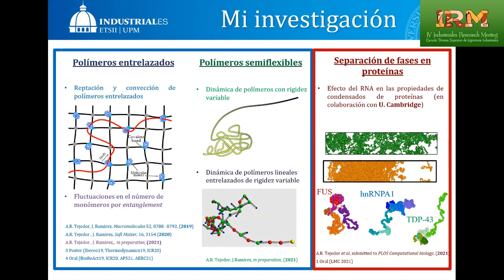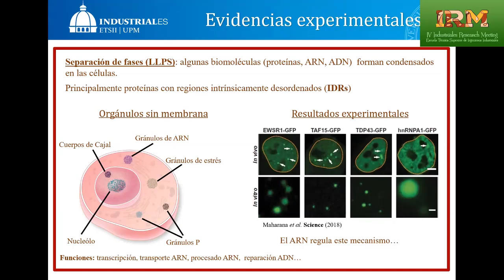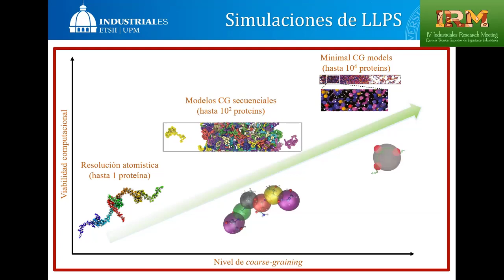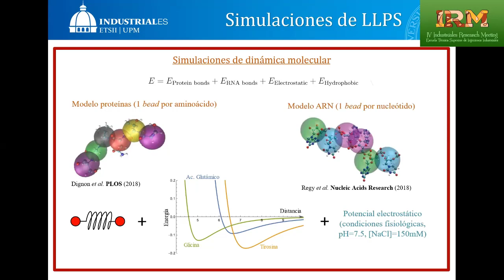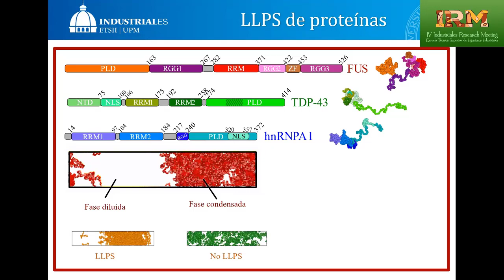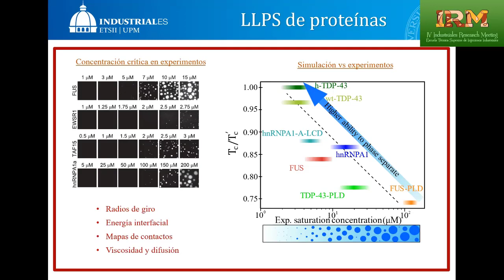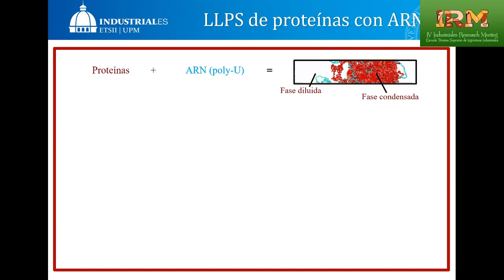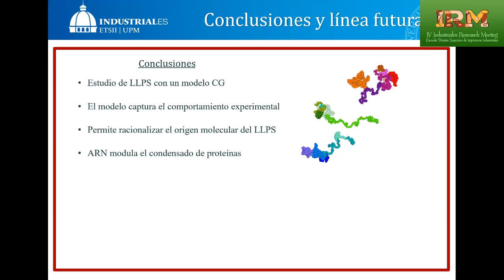Andrés Tejedor “Physics of polymers in complex environments”. IRM21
“Physics of polymers in complex environments”.  Industriales Research Meeting (IRM21), un evento cuyo objetivo principal es mostrar las áreas y proyectos de investigación en los que participan los investigadores de la Escuela, y está dirigido fundamentalmente a los estudiantes del centro